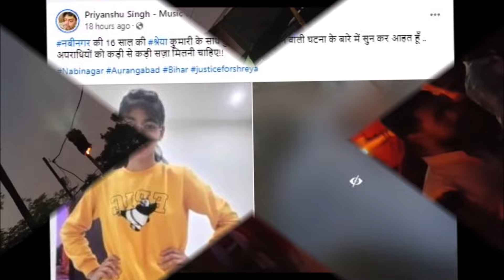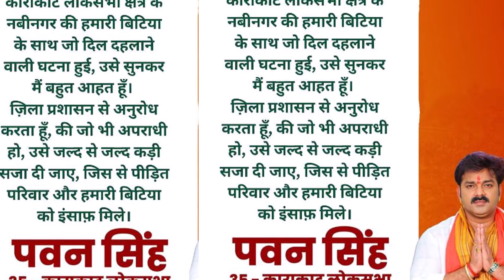काराकाट पहुंचे पवन सिंह श्रेया को इंसाफ दिलाने के लिए || Karakat || Pawan Singh || Shreya Kumari